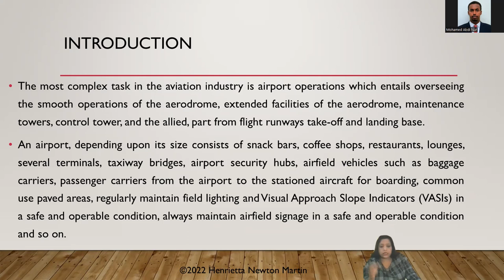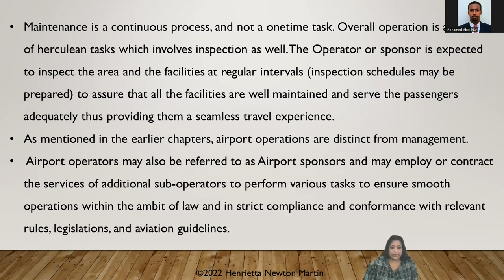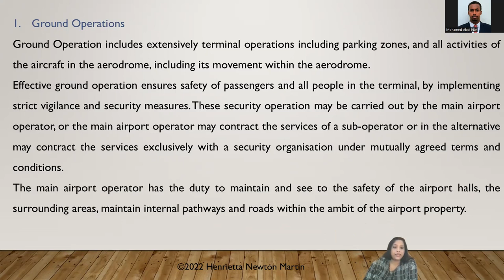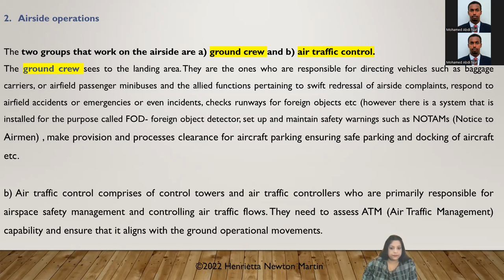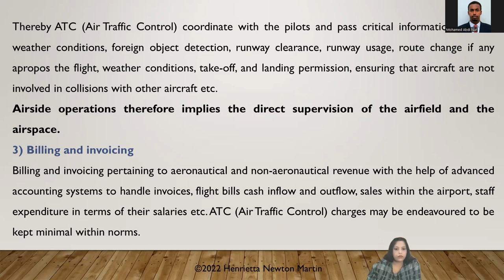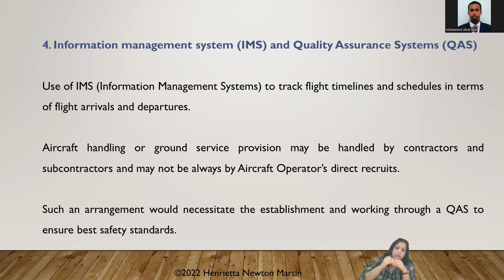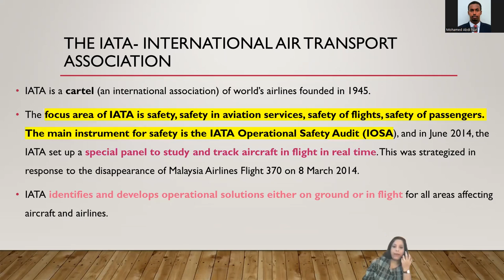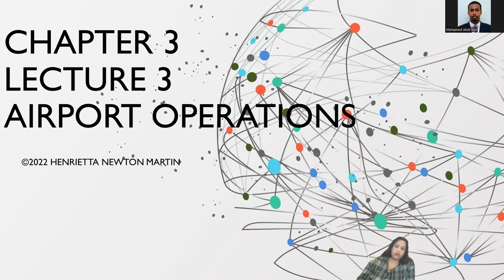AIRPORT OPERATIONS -Accord online class session- Henrietta Newton Martin